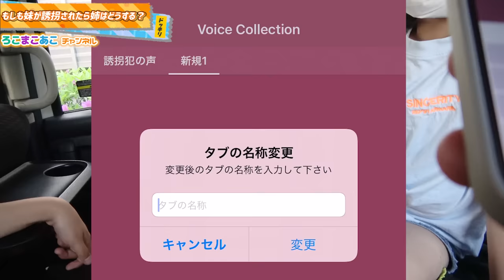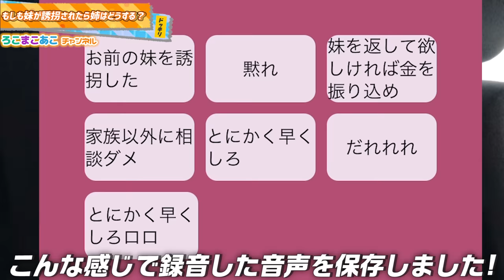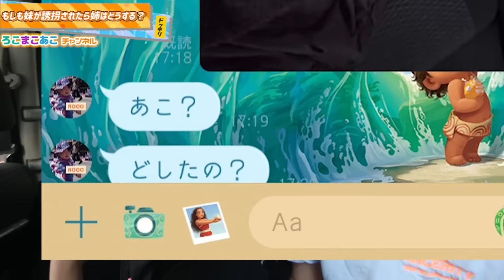【ドッキリ】妹が不審者に誘拐されたら姉はどうする？？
提供：Voice Collection（ボイスコレクション）

▼i OSの方はこちらからダウンロード

こんにちは！

今日は、長女ろこにドッキリを仕掛けてみました〜！！
しかけ人は双子のまこあこです☆

どんなドッキリかというと、、、
題して！「妹が誘拐されたら姉はどんな反応をするのかドッキリ」です！

ドッキリの流れとしては、お母さん、まこ、あこ全員何かの用事を理由に外に出て、ろこを家で1人にします！その後にあこのスマホからまこあこが誘拐されてるっぽい偽の写真をろこのLINEに送ります！

そのあとはボイスコレクションというアプリを使って録音したまこあこの声と、スタッフさんに用意してもらった誘拐犯を装った偽の声を使ってろこに電話をかけていきます！

誘拐犯からまこあこの写真が送られてきたり、不審な電話が来たりしたらろこはどのような反応をするでしょうか？

そして仕掛けてる側の双子は予想外の感じになっています・・・！
最後までハラハラ・ドキドキの展開になっているのでぜひ、楽しんでみてみてくださいね！

今後も動画をどんどん投稿していきます！

▼過去のオススメドッキリ動画

【ドッキリ】もしも、妹がいじめられてボコボコにされて帰ってきたら姉はどうする？？

【ドッキリ】食べても中身が減らないマックのポテトドッキリww【マクドナルド】

【ドッキリ】マックのポテト大食い企画で5人中4人が食べないドッキリww【ここのの】

【ドッキリ】お母さんに怒られている妹に姉2人が後ろでふざけてたら笑ってしまうのか！？

【ドッキリ】お姉ちゃんが大号泣！？姉が妹にドッキリ10連発仕掛けたところ・・・

【ドッキリ】妹が飲む水をトイレの水に入れ替えるドッキリを仕掛けて、ネタバラシしなかった結果・・・

男女双子の男の子を好きになったと伝えたら、双子の女の子はどんな反応をする？？【ドッキリ】【みゆはくチャンネル】

【ドッキリ】初対面の相手に「実は私たち双子じゃない」って伝えたらどんな反応をする？？【みゆはくチャンネル】

【衝撃のラスト】コラボ相手のスマホ画面バキバキに割るドッキリ仕掛けたら大変なことに・・・【ドッキリ】【ハピバニchannel】

【ドッキリ】妹がプレゼントでもらったスイッチを1分後に姉が壊すドッキリ仕掛けたら大変なことに・・・

双子の片方が前髪カット失敗して、もう片方も一緒の髪型にそろえてと言われたらどうする？【ドッキリ】

【ドッキリ】朝起きたらいつも意地悪なお姉ちゃんがデレデレだったら妹はどんな反応をする？

【ドッキリ】妹がグループLINEでいじめられてるのを発見したら姉はどうする？？

【ドッキリ】トイレのドアが開かないドッキリを妹に仕掛けた結果・・・

【ドッキリ】熱が出たからと姉にワガママ言い続けたらどこまで許してくれる？【モニタリング】

姉が妹にドッキリで解散を持ちかけたら大変なことになりました・・・【ドッキリ】

【ドッキリ】お父さんが目の前で逮捕されるドッキリを仕掛けた結果・・・

お姉ちゃんが大切にしてるスイッチを水没させるドッキリを仕掛けたら・・・【ドッキリ】

【ドッキリ】モデルさんの私服が超ダサかったら三姉妹はどんな反応をするのか？【みゆはくチャンネル】

全て終わった妹の春休みの宿題を消すドッキリを仕掛けたら大変なことに・・・【ドッキリ】

【ドッキリ】食べても中身が減らないペヤング超超超超超超大盛りペタマックスドッキリww